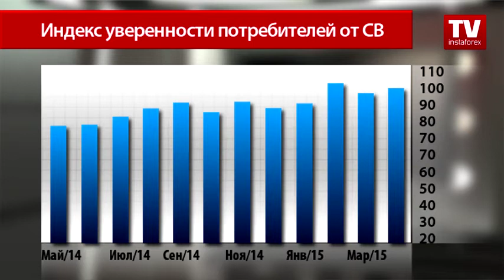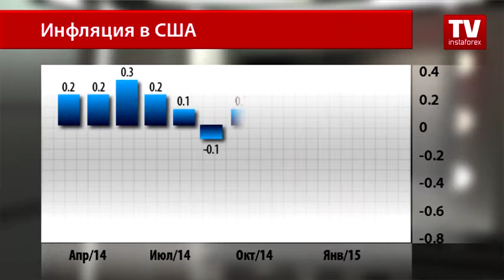Чего ждут американские потребители?